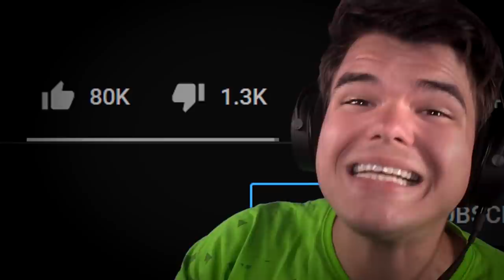We BROKE UNWRITTEN RULES In MINECRAFT! (Dangerous)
🛒 MERCHANDISE!